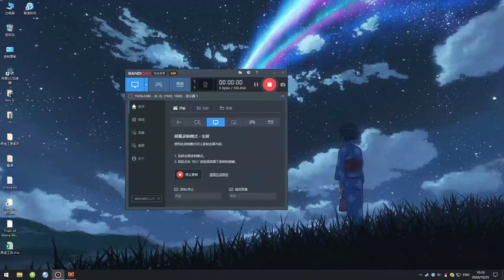《一万年新手保护期》有声小说431 440